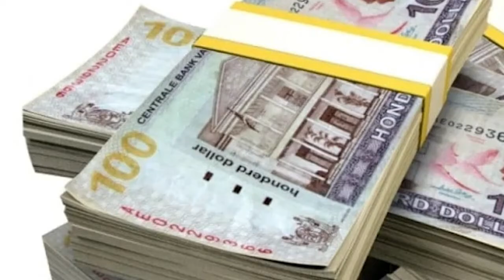25 08 2020 Surinaamse munt zal in waarde dalen